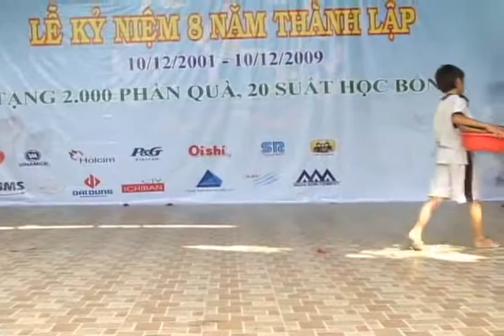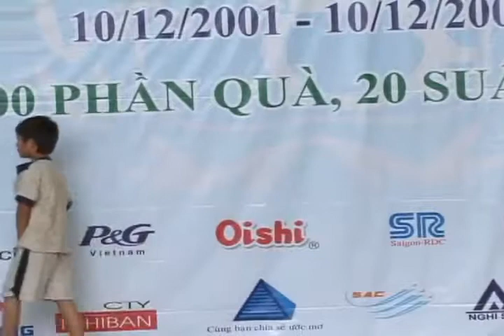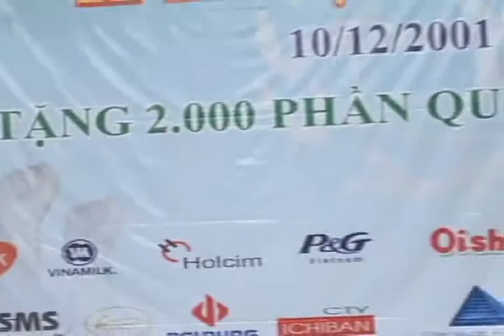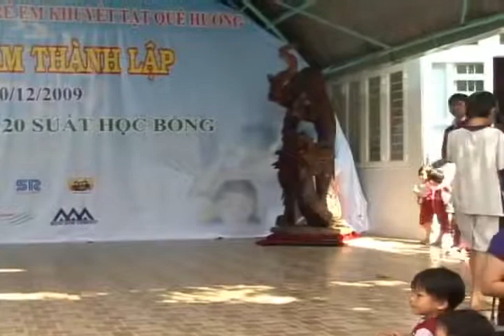Cô Nhi Trung Tâm Nhân đạo Quê Hương#8 Năm#